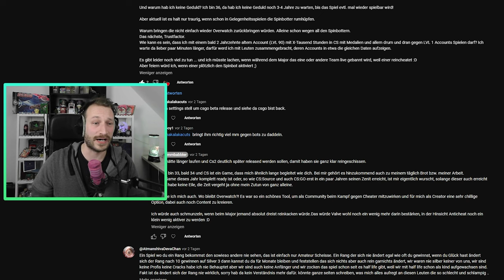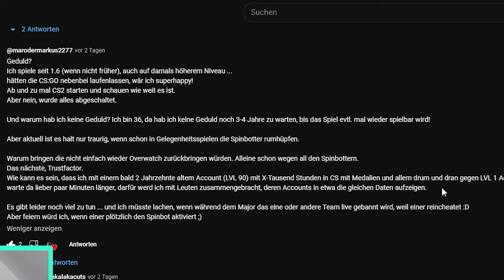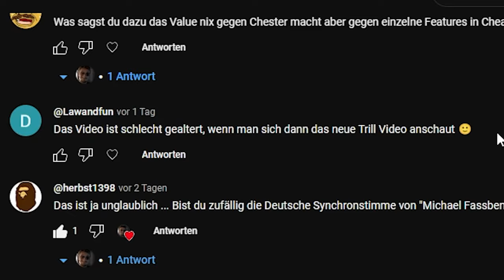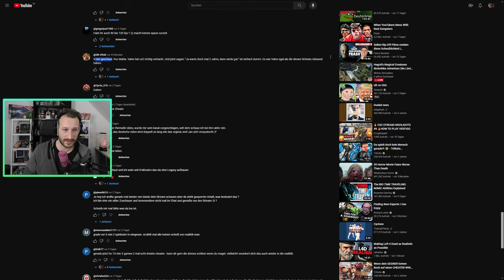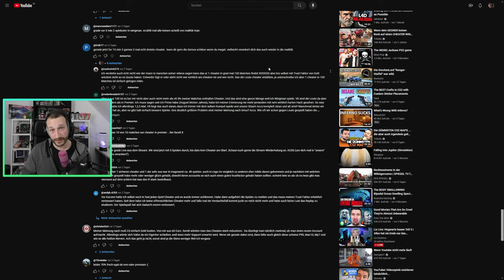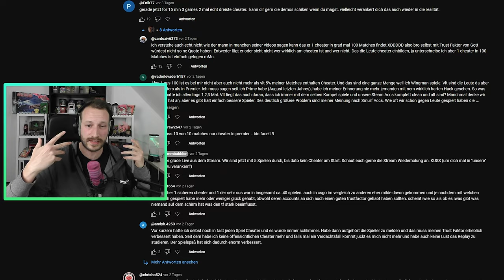"9/10 Spiele sind vercheatet" | Eure CS2 Kommentare (Teil 1 von 2)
9/10 Spiele sind vercheatet, Valve macht nichts für CS2 und Warten ist Kacke. Neben den positiven bzw. zustimmenden Kommentaren gab es auch ein paar diskussionsreichere Antworten. Auf diese will ich mit diesem Video (Teil 2 folgt am Samstag, 17:30 Uhr) eingehen. Lets go! (und kommt in den Stream, wahrscheinlich bin ich jetzt bereits live. Mittags mal abchecken, ggf. gibt es da mehr Cheater als Abends, mal schauen)